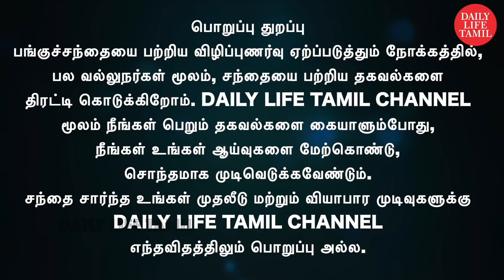Ioc,Escorts,Cams, மற்றும் பல பங்குகள் தொடர்பான நேயர்களின் கேள்வியும் பதிலும் | share market in tamil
Ioc,Escorts,Coal India,Sbi,Adani Green, Cipla,Jsw Steel,Granuls India,Cams,மற்றும் பல பங்குகள் தொடர்பான நேயர்களின் கேள்வியும் பதிலும்